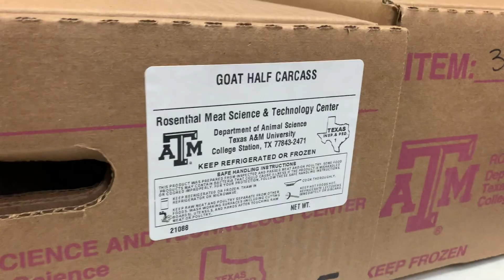Texas A&M Meat Center Tour and Goat Pickup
Our resident Aggie, Clayton Cook, takes us on a tour of Aggieland to meet Ray Reily, Manager of the Rosenthal Meat Science Center at Texas A&M University.

$30/month for weekly bbq videos on everything from brisket to bbq sauce, sourcing and food costing. It's a real behind the scenes look at how we run our bbq business.